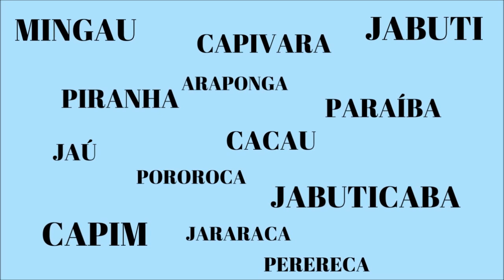19 DE ABRIL - DIA DO ÍNDIO - LINGUAGENS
19 DE ABRIL - DIA DO ÍNDIO - LINGUAGENS / ALFABETIZAÇÃO
ATIVIDADE LÚDICA QUE PODE SER UTILIZADA NA EDUCAÇÃO INFANTIL E NO ENSINO FUNDAMENTAL, POSSIBILITANDO AINDA UM TRABALHO VOLTADO PARA ALFABETIZAÇÃO.
UM JEITO DIVERTIDO DE APRENDER. 😍🤩💖